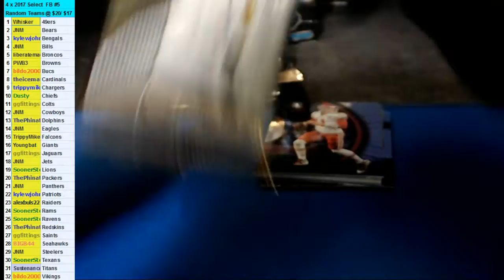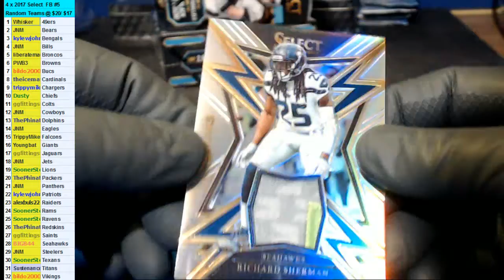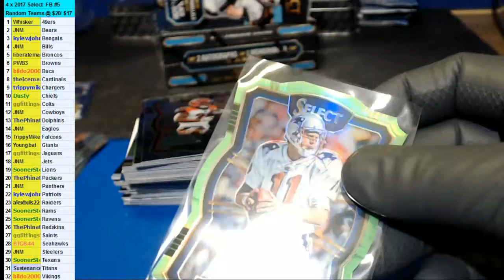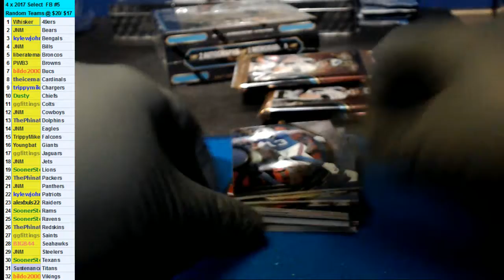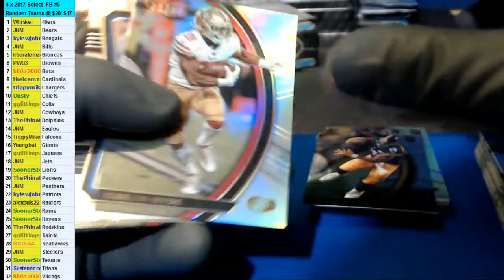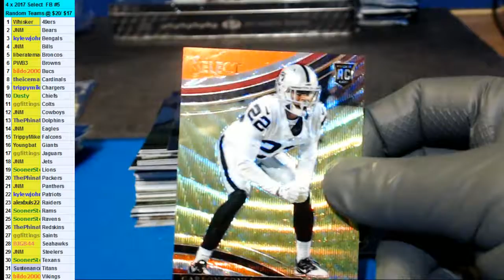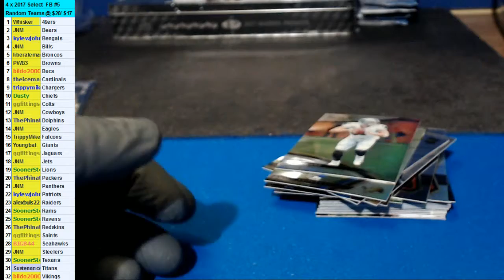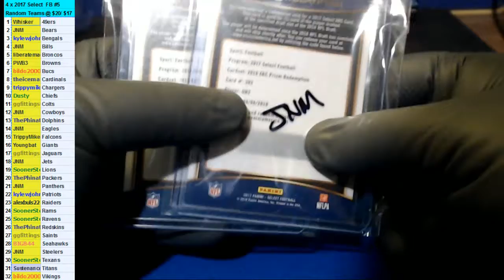02/21/2018 1 x Select #1